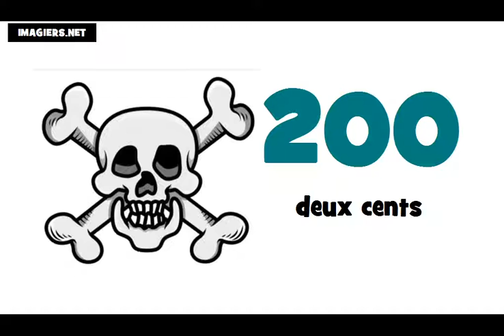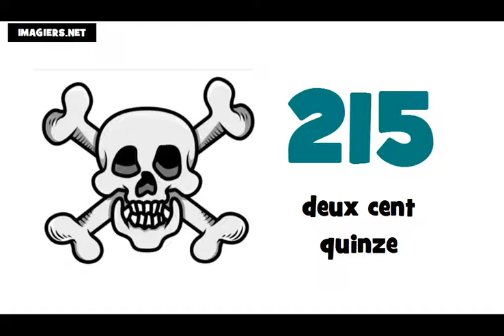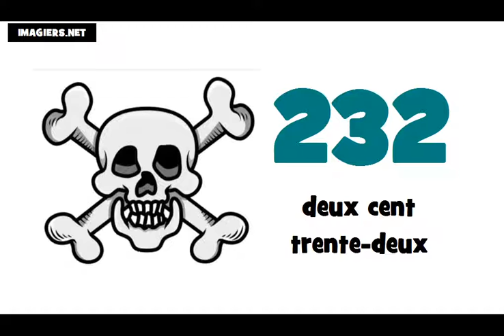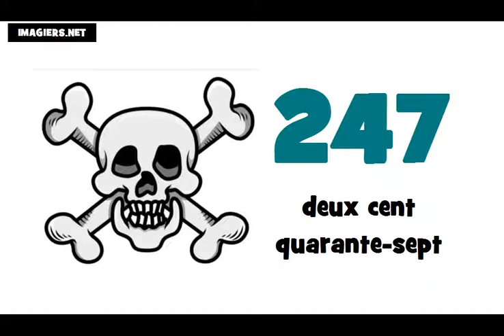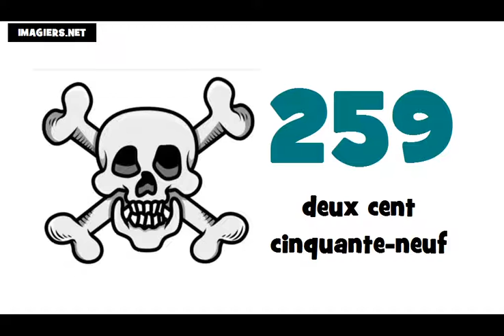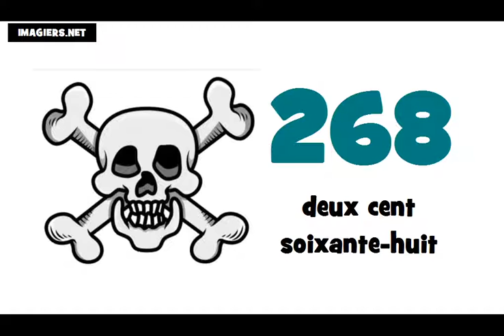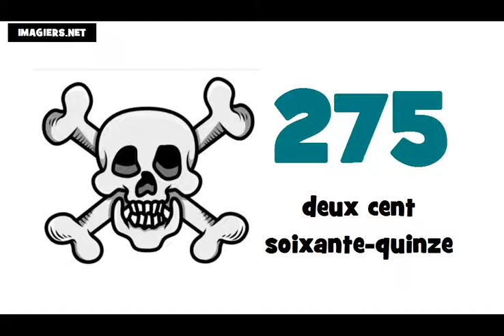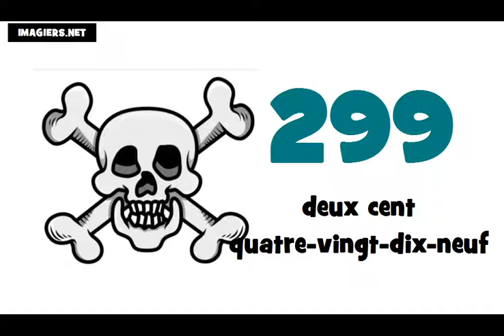☺ Aprenda francês # Aprender hablar en francês ★ 200 ► 300